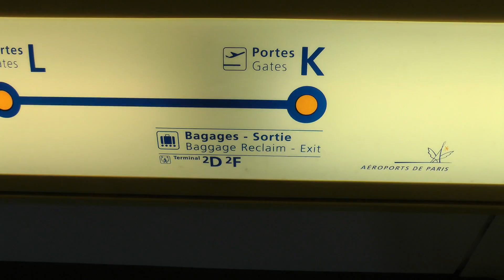Z Kongo do Hiszpanii 21-23.07.2014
Facebook - Promocja kanałów i kontakt z widzami
eGamesTVS czyli kanał dotyczący gier prowadzony wraz z Kaczorem